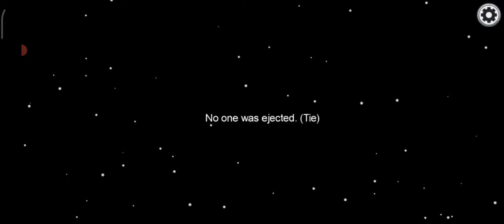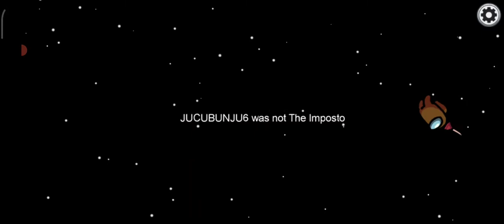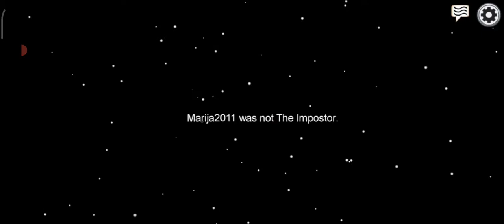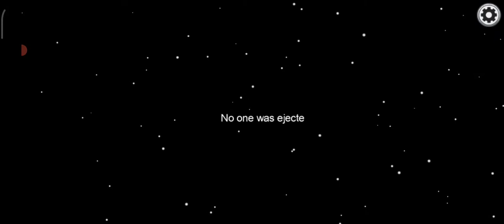AMONG US SATURDAY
Saturday of Among Us is here!
Among Us Christmas update close!